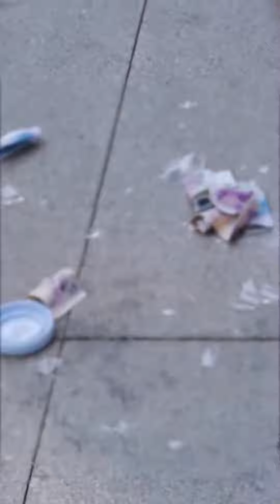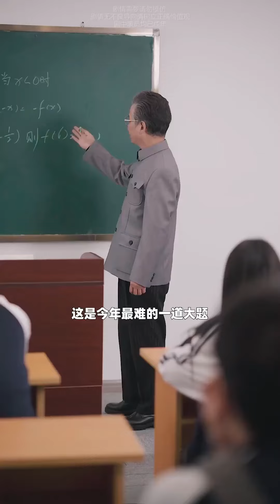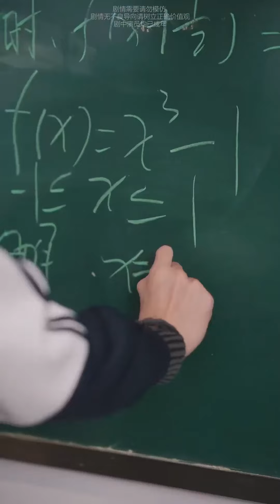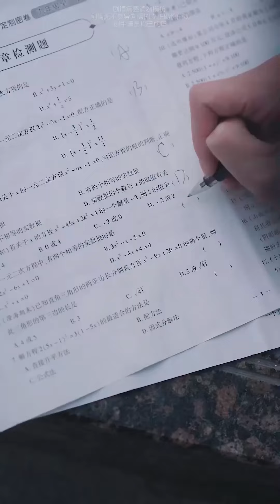霸总伪装成客人视察酒店，没想到只有清洁工在工作，当场提拔为酒店经理！【魔女月野】